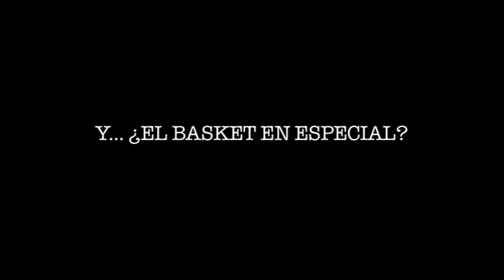2012 St Patrick wedding dresses with Helen Lindes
Making of Photo-shooting 2012 San Patrick Bridal alaturi de frumoasa Helen Lindes. Ea imbraca o mica, dar rafinata selectie de rochii de mireasa; acestea, si mai multe, le gasiti in magazinul Sposa dell' Amore

Blvd Lascar Catargiu nr 27, et 1, int 08, sect 1, Bucuresti